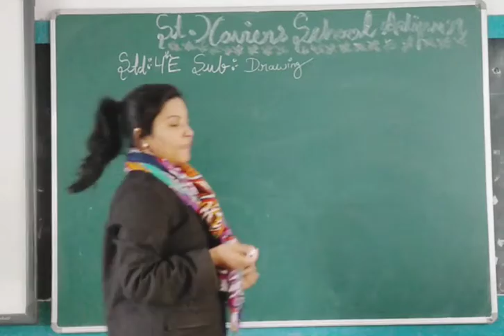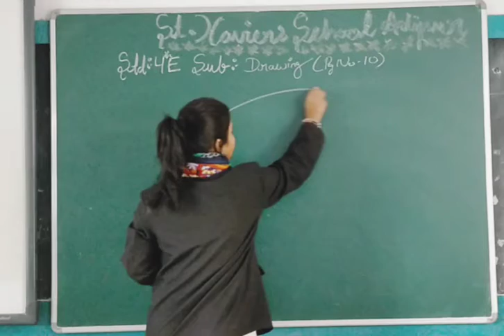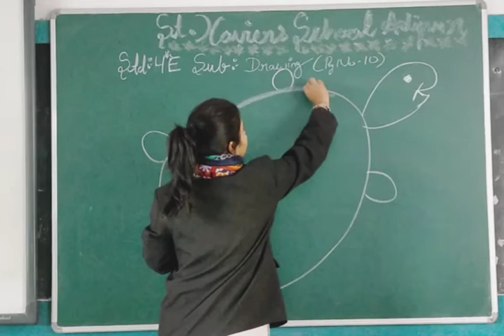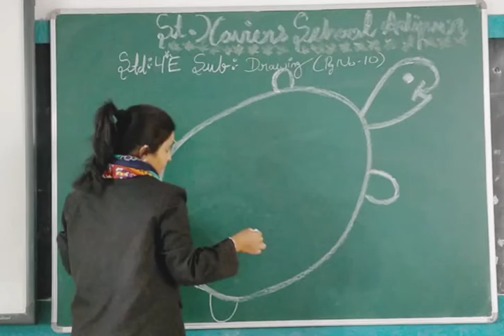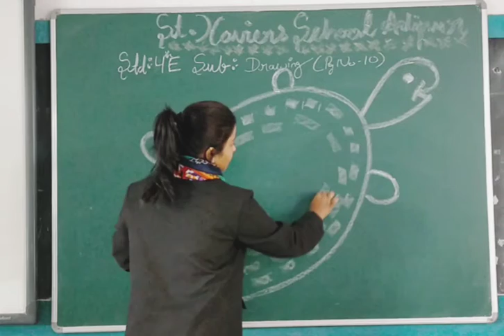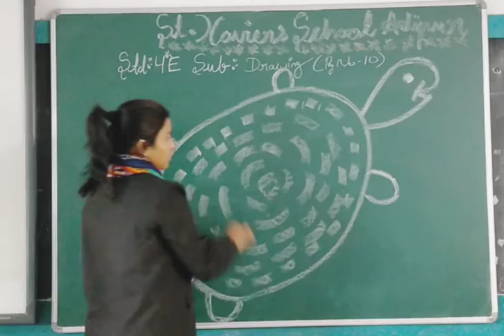Std:-4E Sub:-Drawing No:-4